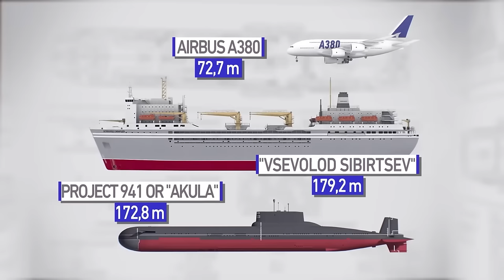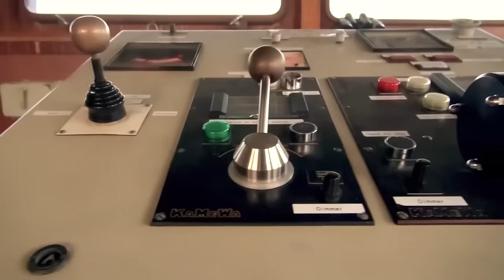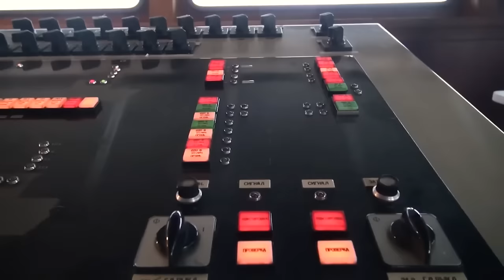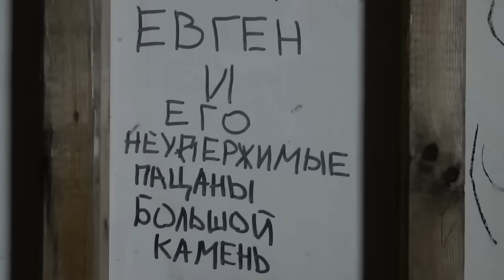Life Inside a MASSIVE Fish Factory On The Water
Have you heard of one of the world’s largest floating fish factories? This impressive vessel is as tall as a fifteen-story house and can process up to 650 tons of fish per day! 520 crew members spend 9 months out of a year away from their families. The vessel is capable of producing 11 thousand boxes of cans, 15 tons of fishmeal and 5 tons of fat per day.